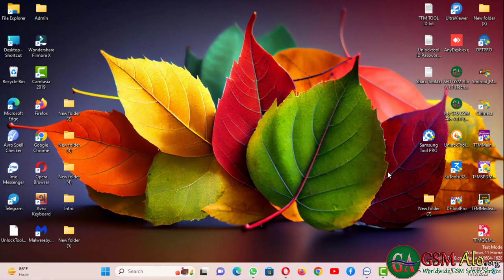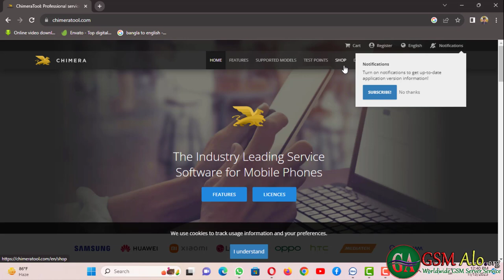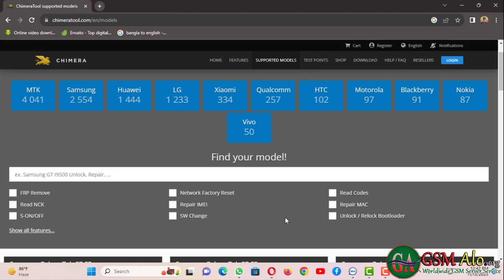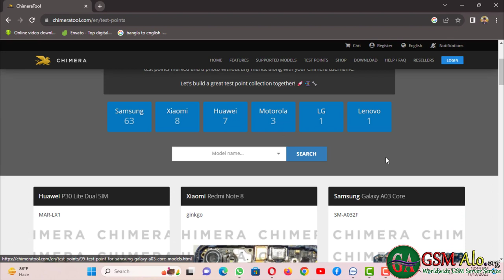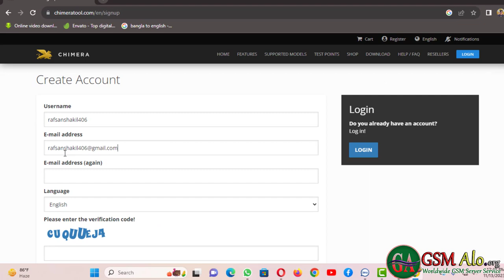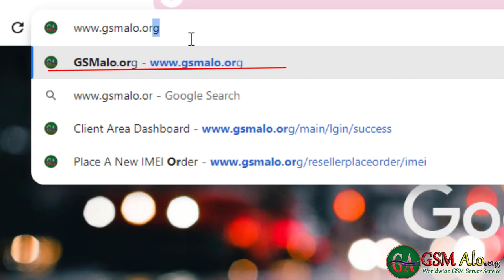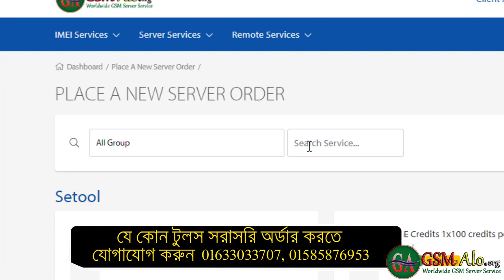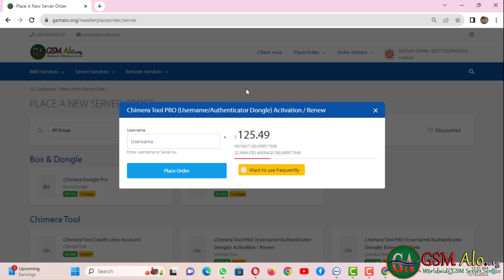how to active chimera tool full process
আর বিস্তারিত জানতে আমাদের টেলিগ্রাম লিঙ্কে জয়েন হন।